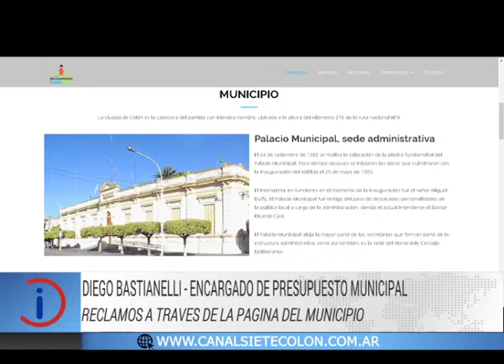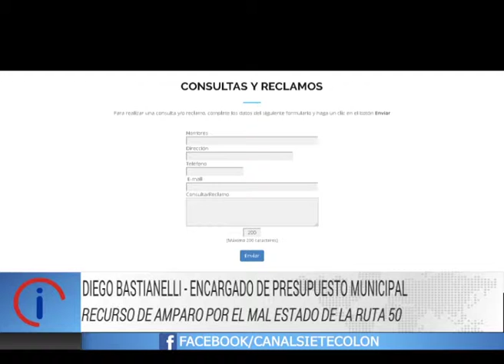Sistema de consultas y reclamos online para el Municipio de Colón